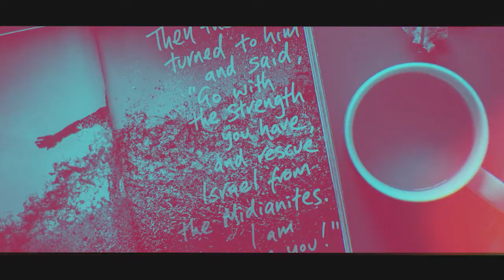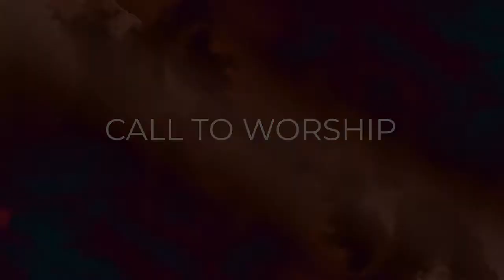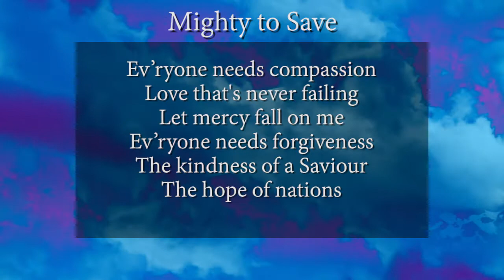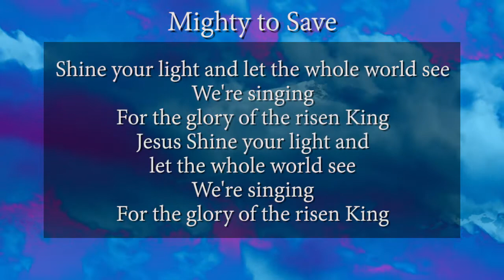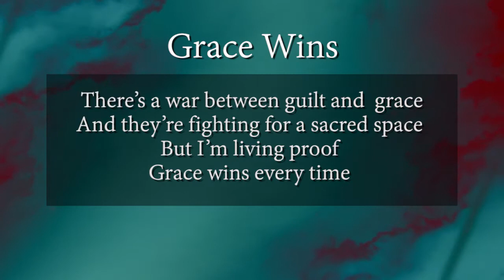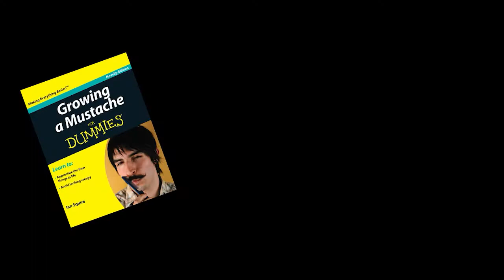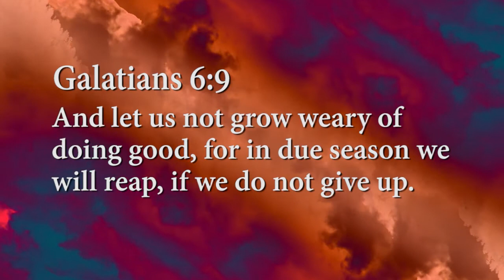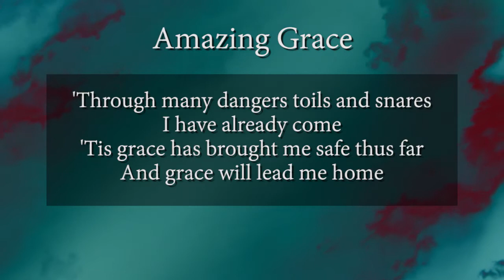Union Chapel Indy - Worship - August 9, 2020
Union Chapel Indy - Worship
"Grace Wins"